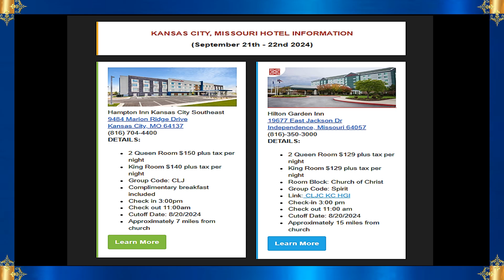CLJC North and South Central Districts Convention and National Men's Day 2024 Promo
Promotional video for the CLJC North and South Central Districts and National Men's Day.